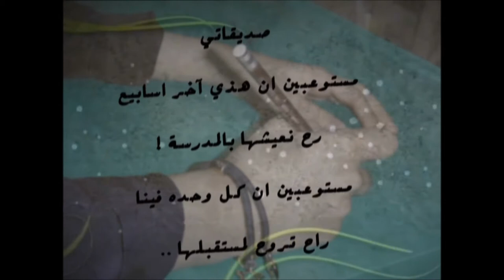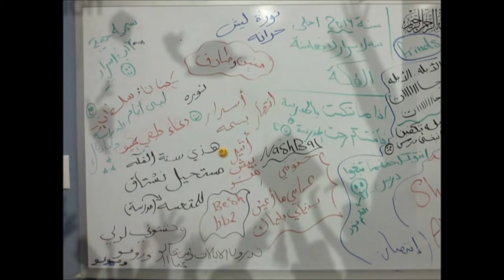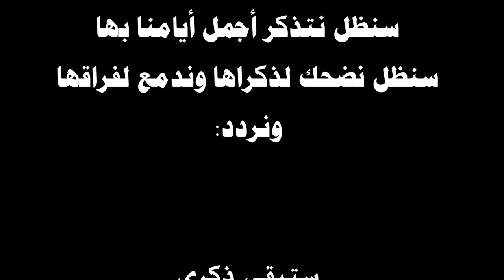العلمي للعرض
1434 / 1435هـ